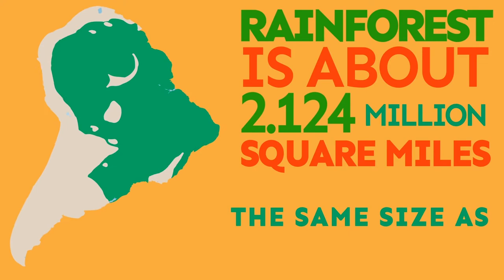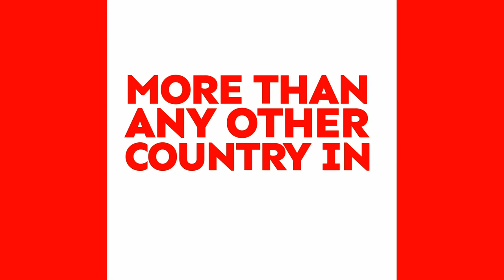Adventures and Exploration Compilation | Learning for kids | Highlights Kids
How big is the Amazon Rainforest? Who takes photos of animals? Who knows wilderness survival skills?